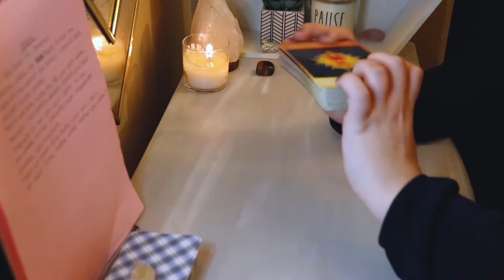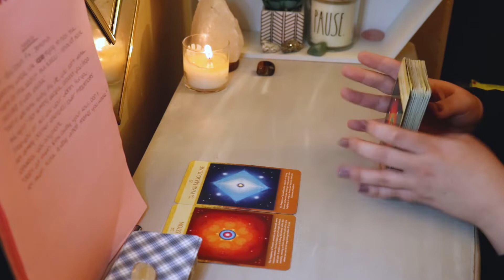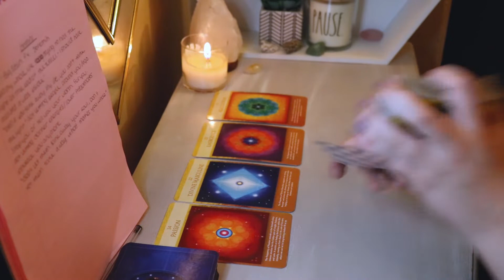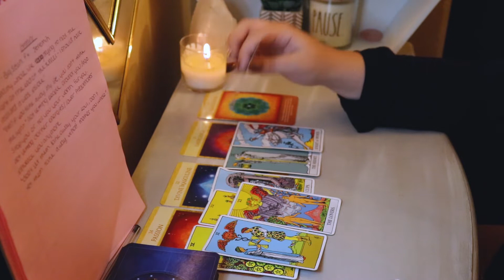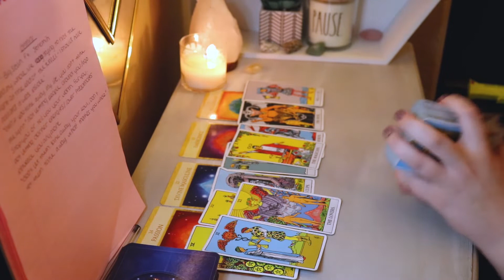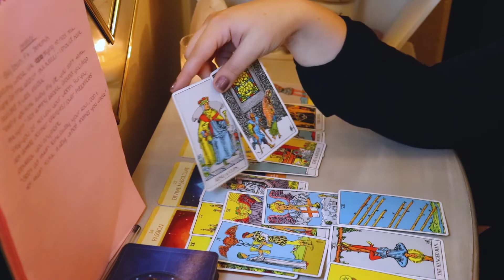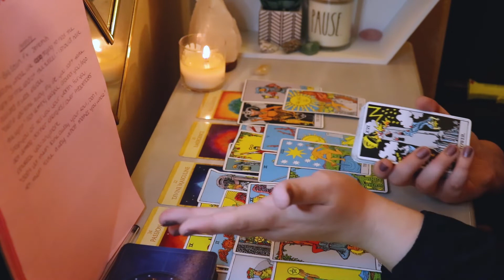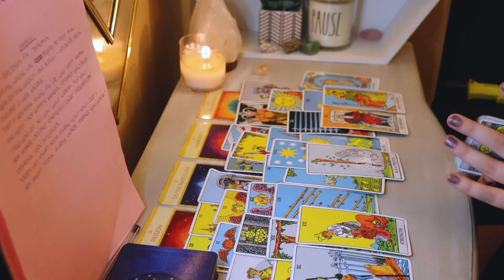GEMINI | THIS SECRET NEEDS TO COME OUT (tarot reading)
hi gemini! if you resonated with this reading, feel free to like the video! 😘
gemini's song: Light - Big Sean ft. Jeremih

this reading is for the sign of gemini. this message could be for you if you have gemini in your birth chart (sun, moon, rising, venus, etc.) or if you were guided to watch this video. it's possible that this message is not for you even if you have this sign in your chart, this is where you will need your own intuition to decide if this message is for you.

messages are for entertainment only :)